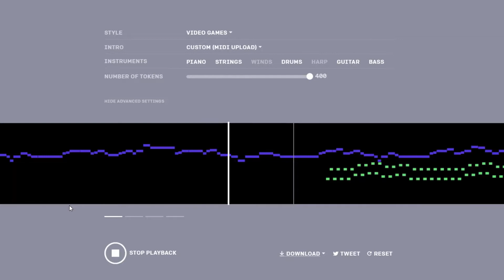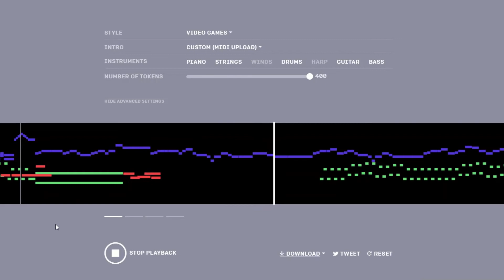I let an AI rewrite one of my songs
225 Days Left

You can kinda tell this song was composed by a computer and not by a person, but it's still amazing what technology can do today!